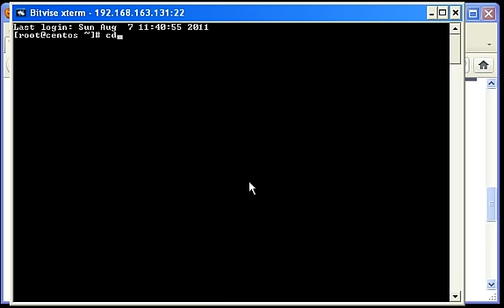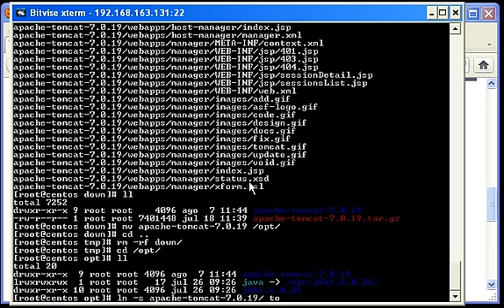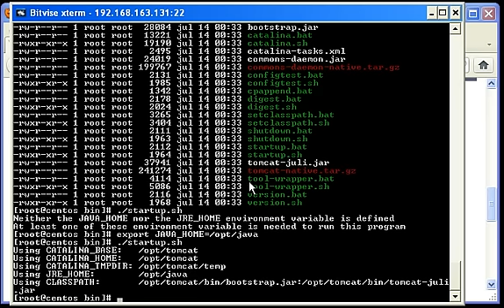Instalación de Tomcat en linux CentOS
La forma más sencilla de instalar apache tomcat en linux centos es:

1.- Descargar tomcat directamente en la máquina linux debian desde la web de apache usando el comando "wget"
2.- Descomprimir el fichero "tar.gz" usar el comando "tar"
3.- Mover el directorio descomprimido al lugar elegido de instalación (por ejemplo el directorio "/opt")
4.- Crear un link a tomcat para simplificar su uso

Traducido en línea de comandos:

tar xvzf apache-tomcat-7.0.19.tar.gz
mv apache-tomcat-7.0.19 /opt/
ln -s /opt/apache-tomcat-7.0.19 /opt/tomcat

Para arrancar tomcat debemos usar el comando:

/opt/tomcat/bin/startup.sh

No olvideis que debeis definir previamente la variable de entorno "JAVA_HOME" para que funcione correctamente, por ejemplo:

export JAVA_HOME=/opt/java